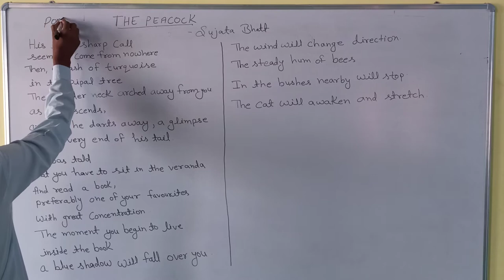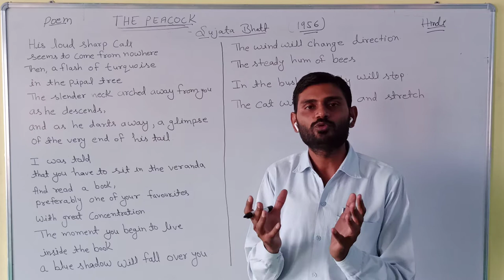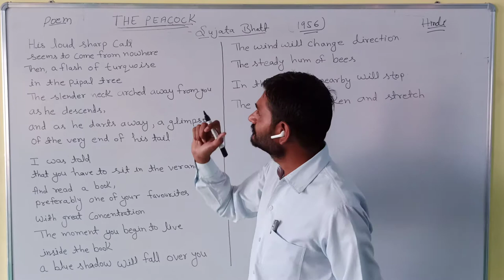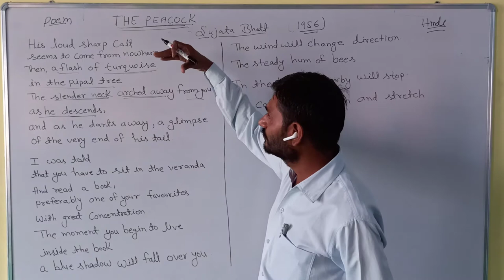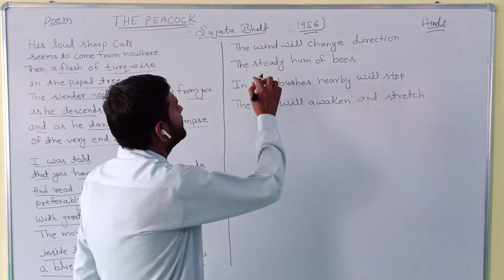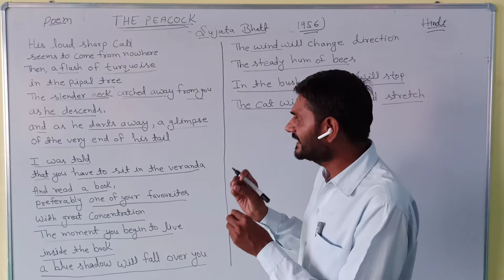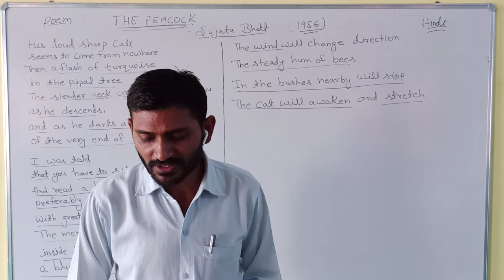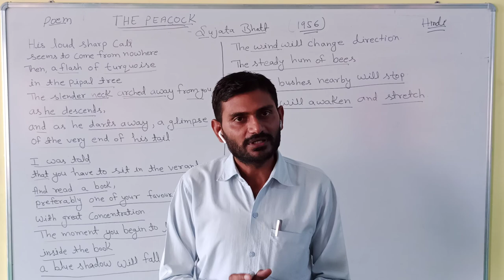Class 11 english lit The Peacock part 01